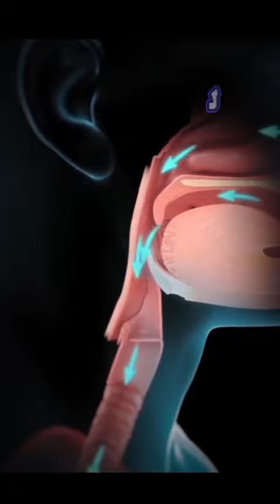ark drop vs كلين بترول حرق دهون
للتدريب والمتابعه اونلاين
انستغرام : alghoul_trainer
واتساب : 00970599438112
دايت تنشيف تضخيم حرق دهون كارب بروتين سعرات حراريه كيتو صيام كرش متقطع كارديو bulk shredded cardio protein ark drop كلين بترول